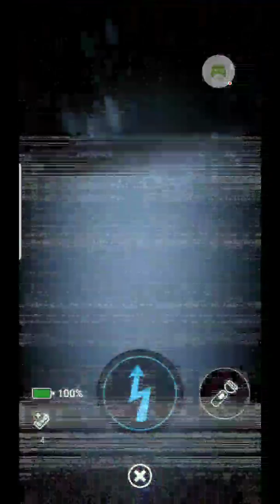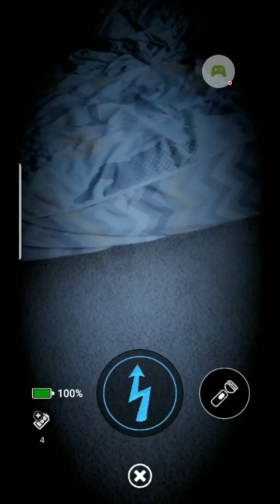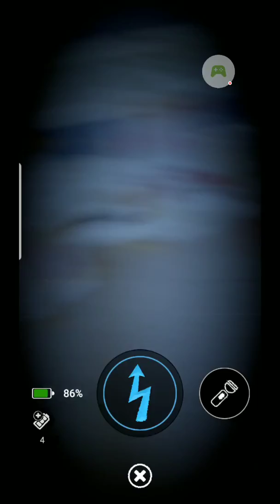The showdown against Shamrock Freddy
Hello everyone! I used one of my Shamrock Freddy lure's and tried to get his plush suit using the lure.